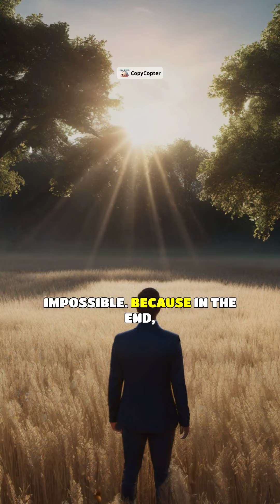The Power of Imagination: Unlocking the Infinite Possibilities of Your Mind